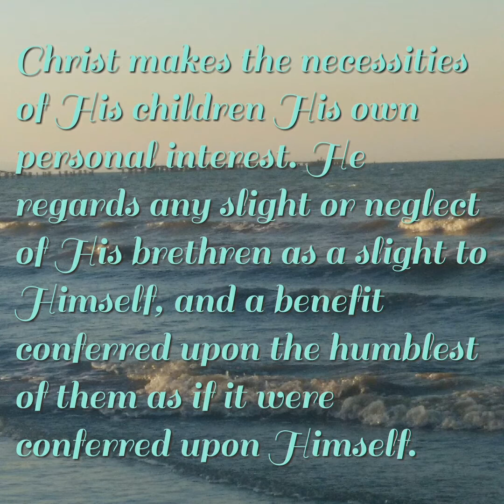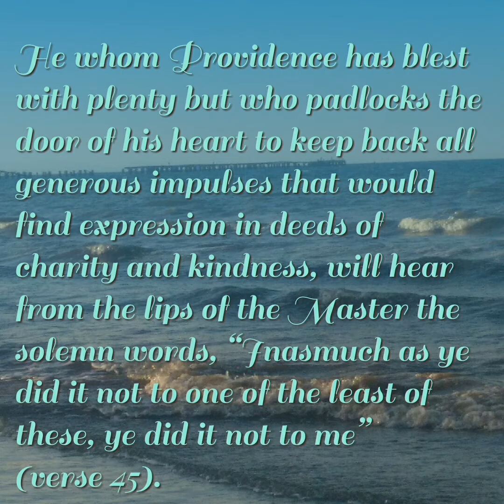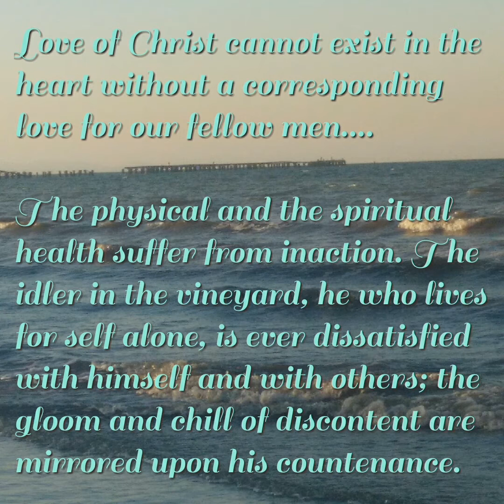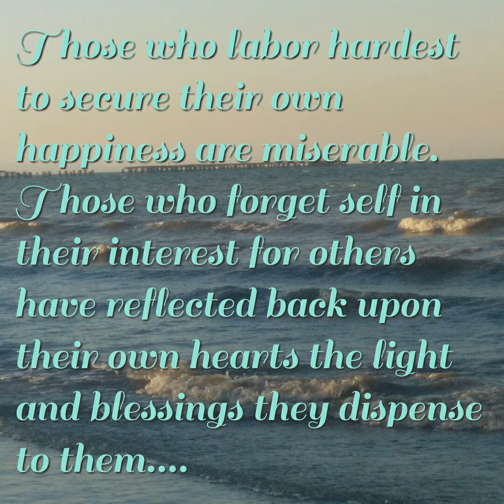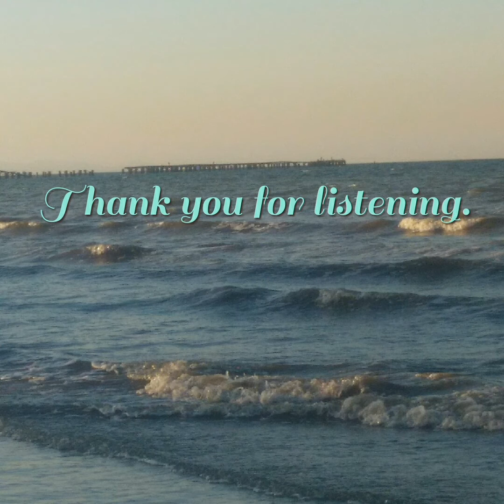Unto One of the Least of These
November 14